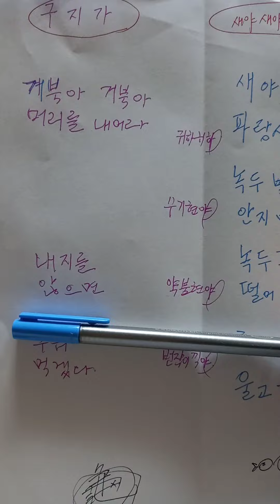'구지가'와 '새야새야 파랑새야'